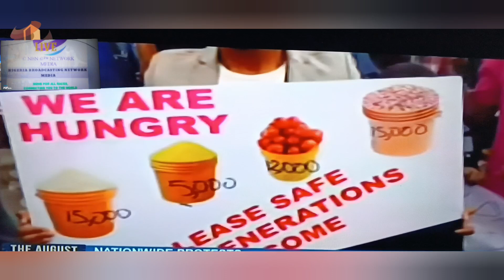2nd Day Protests Of End Bad Governmenance in Nigeria Nation Wind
2nd Day Protests Of End Bad Governmenance in Nigeria Nation Wind@nbnnetworkmediayoucastyouropin